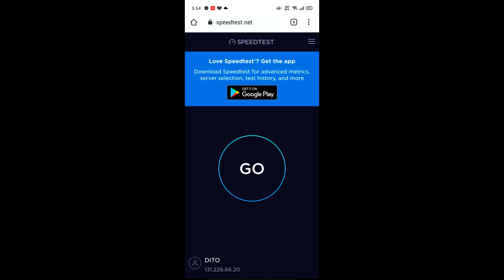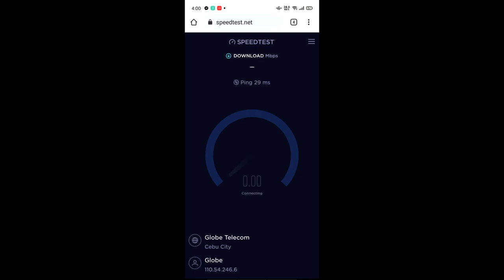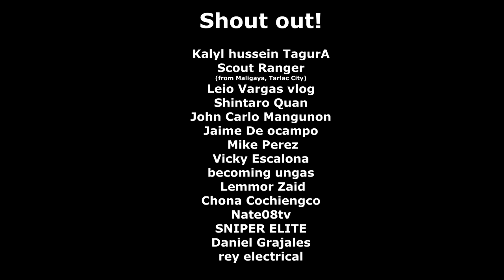How To Install LTE MiMo Antenna | White Mamba modem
Sa mga hindi nararating ng fiber line ito ang sulotion. Wireless WiFi connection. Enjoy watching po.